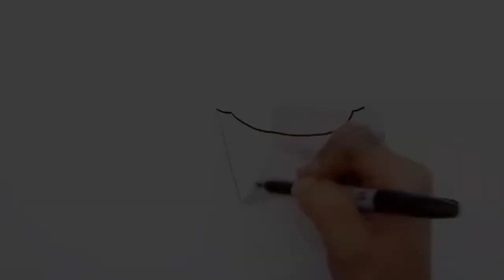Ali Deek & Layal Abboud - Lmjanin | علي الديك & ليال عبود - لمجانين | INDIAN REACTION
Checkout MY OTHER CHANNELS :
- All about my DESI SKITS and FUNNY videos!!
Aalu PK Fries - All about Pakistani REACTION VIDEOS.

Musical.ly : @AaluFry

If you want to contribute subtitles/translations you can do so by:
1. In the player, select the gear icon .
2. From the drop-down menu, select Subtitles/CC - Add subtitles or CC.

Ali Deek & Layal Abboud - Lmjanin | علي الديك & ليال عبود - لمجانين | INDIAN REACTION TO SYRIAN/LEBANESE MV